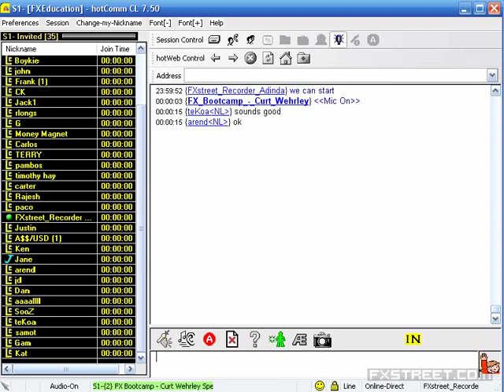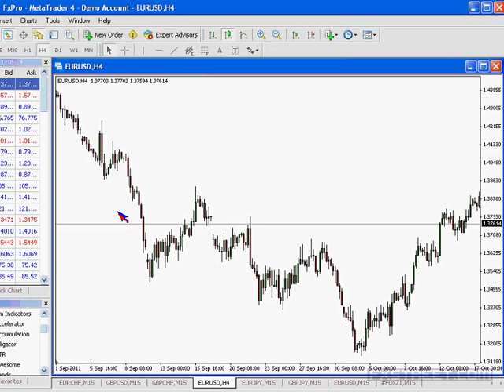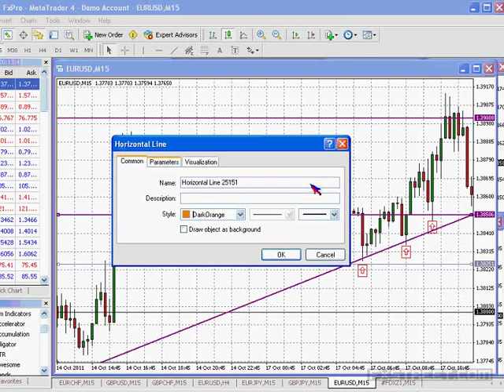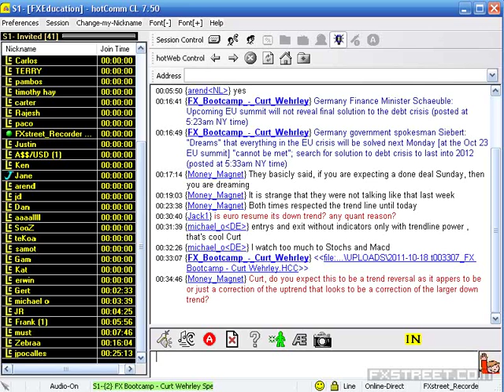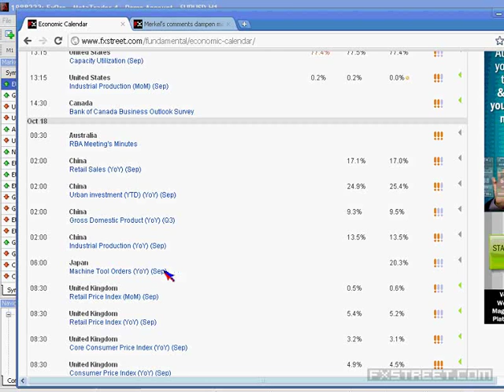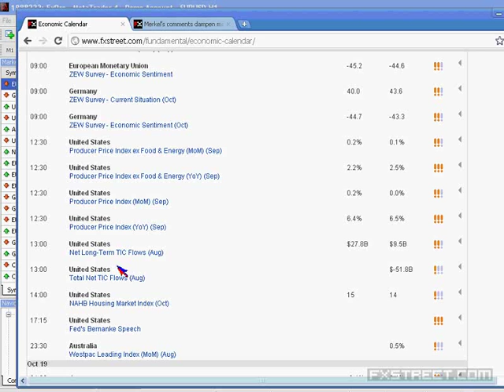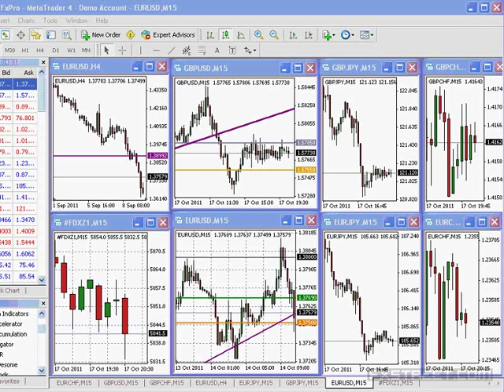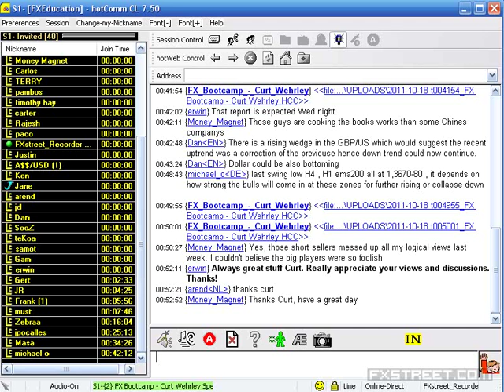Curt Wehrley: Charting the Course (Oct 17, 2011)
Date of issue: 17 October 2011. Speaker: Curt Wehrley. Join Curt as he reviews some of the trades that came together during the European and New York morning sessions, explains recent market news, and looks ahead to what the next trading day might bring.